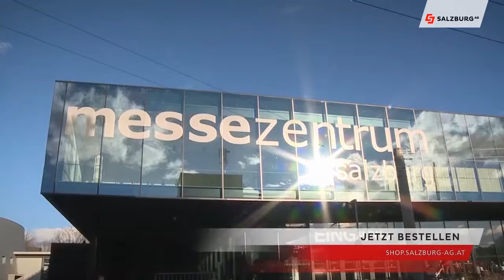Trends beim Sanieren und Bauen HD Salzburg AG TV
Tipps für's Bauen und Sanieren gab es heuerbei der Messe Bauen und Wohnen in Salzburg. Hier die Trends 2016.

Kann man Energie spüren. Mit dieser Frage beschäftigen sich die Energie-Detekive der Salzburg AG